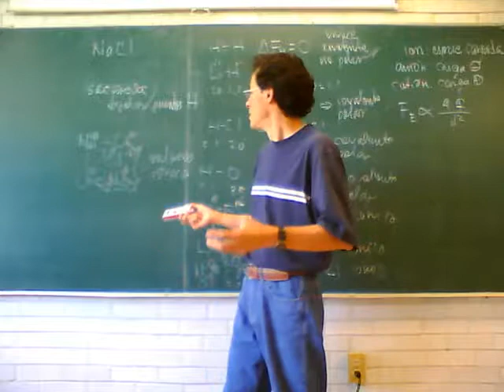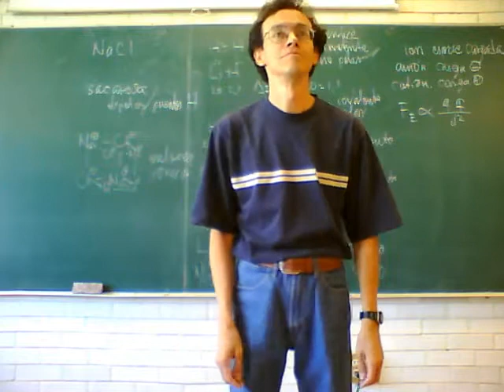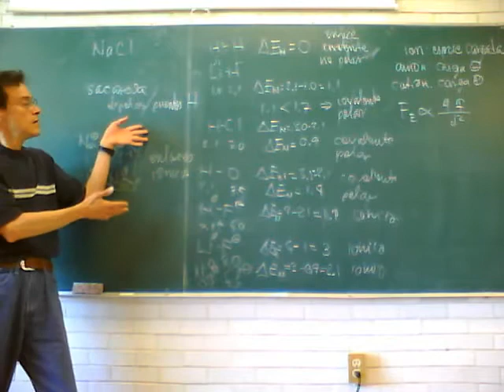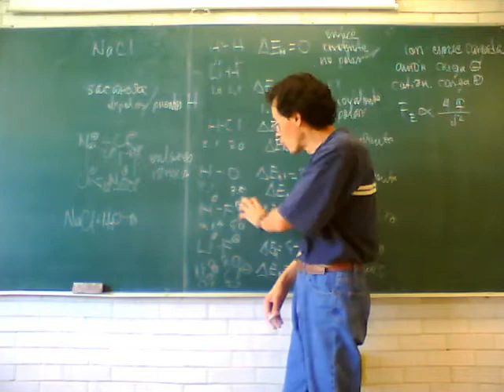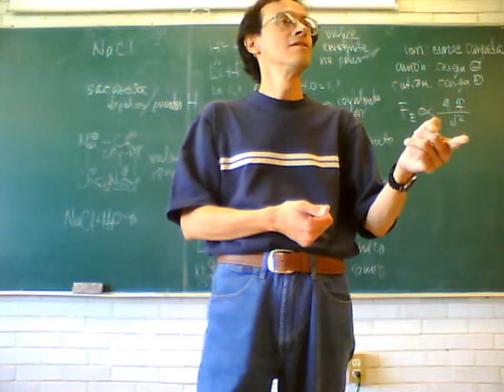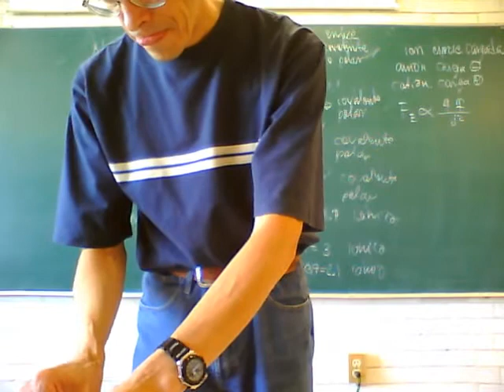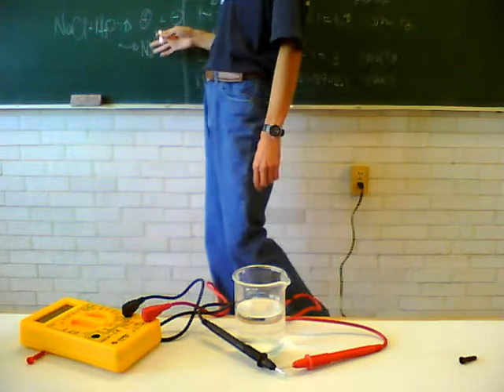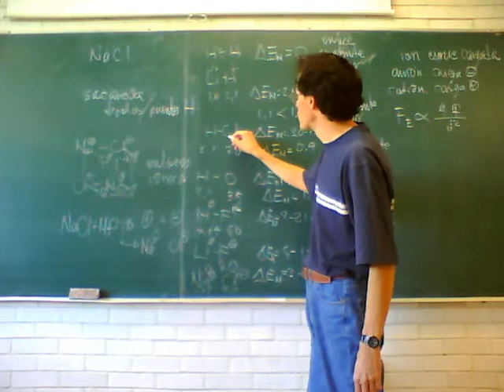Fisicoquímica Experimental 11-Otoño Sem 6, 3/7